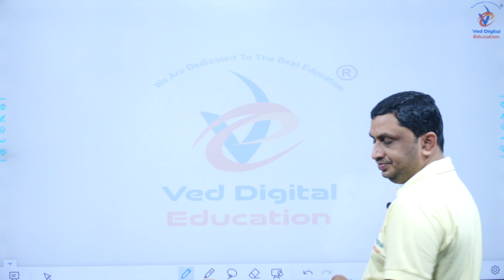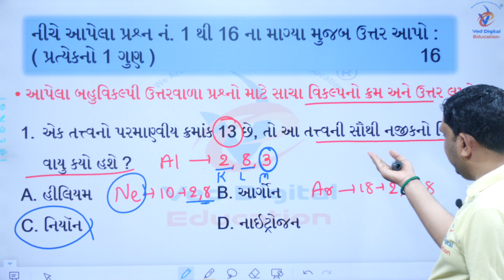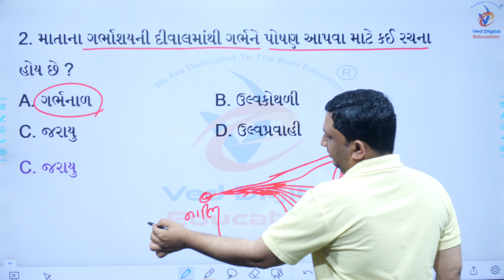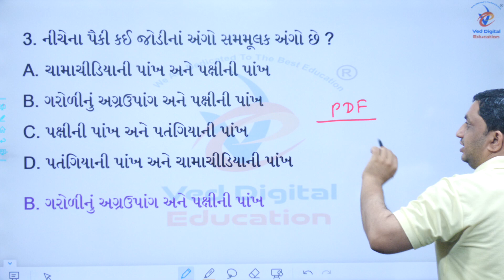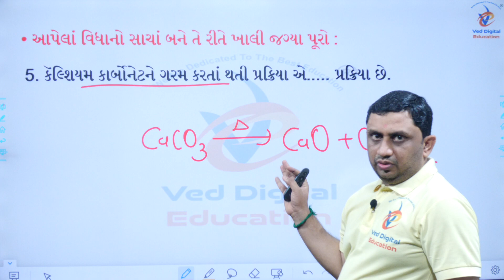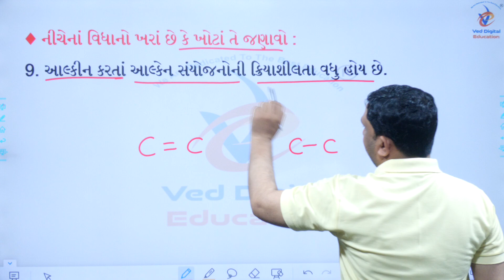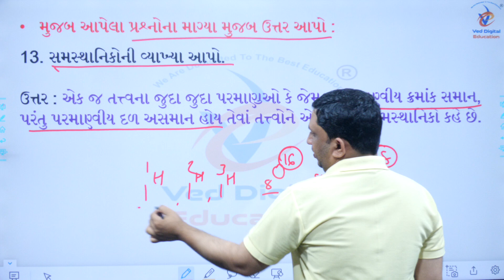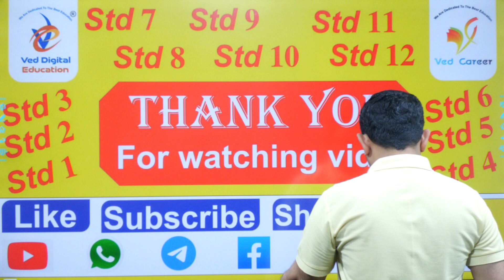Std 10 Science Gala Assignment Paper 5 2023, Dhoran 10 vigyan gala assignment paper 5 2023,